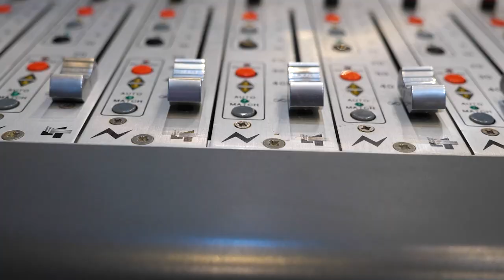The Spirit Studios Podcast: Harvey Bishop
Welcome back to the Spirit Studios Podcast! In this short series of four episodes, we'll be meeting a few students from our various degree courses, discussing all things from their careers, to their preference in DAW's, to their plans to the future, and so much more!

In this episode, we sat down with Harvey Bishop - a 2nd year BA Music Production student - whom became interested in production during lockdown - and has since move on to pursuing this through his studies here at Spirit Studios.